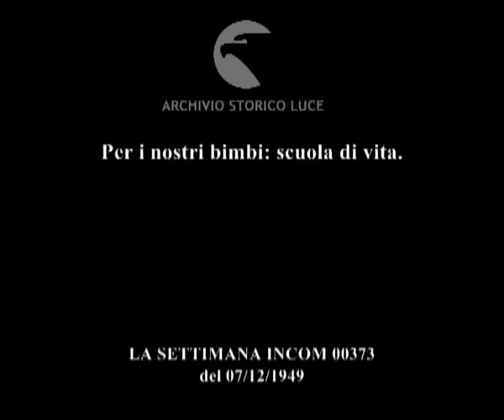Per i nostri bimbi: scuola di vita.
Descrizione sequenze:Scuola elementare Pistelli a Roma: con un disegno sulla lavagna il maestro Pistelli spiega il concetto di Libertà ad una classe di bambine ; scolara risponde alla domanda del maestro ; con esempi pratici e domande il maestro Jemma spiega alle alunne che cosa è la libertà ; alunne interloquiscono con il maestro ; il maestro Jemma in bicicletta all'uscita di scuola saluta le alunne ;